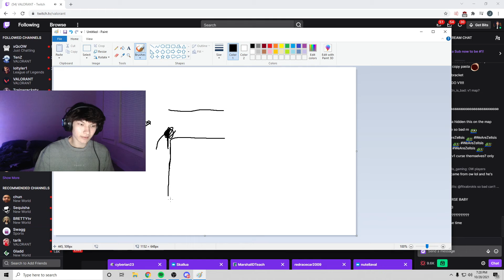How to explain THE DRONE TRICK through PAINTING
Welcome to Watch Party Valorant where I post vids that you can watch while you have nothing to do 😃.